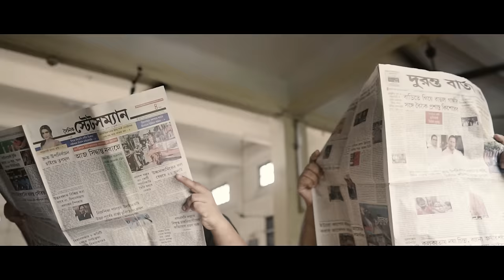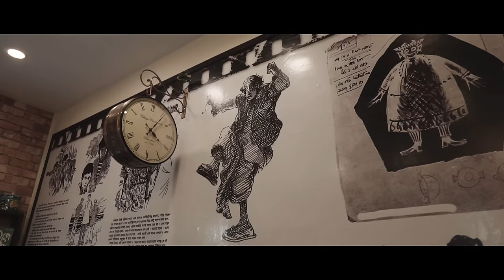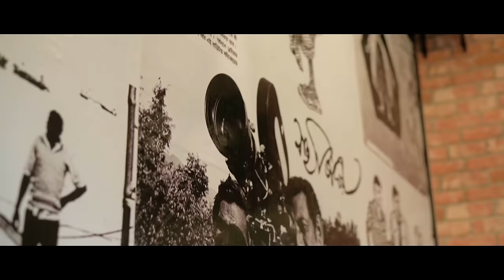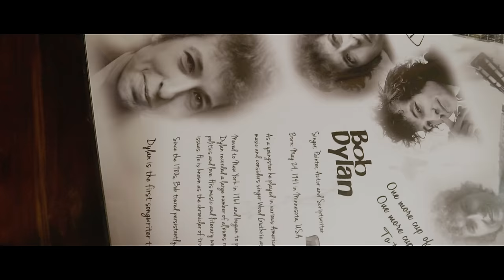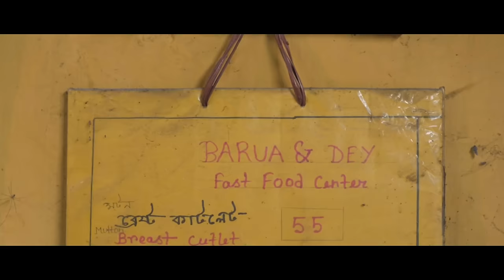Best Cafes in North Kolkata | Indian Coffee House | Coffee o Kobita | Barua & Dey Fast Food Centre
Foodka and Bhaipo aka Mir Afsar Ali and Indrajit Lahiri sets out on North Kolkata and rediscovers the age-old charm of the rich Cafe Culture!